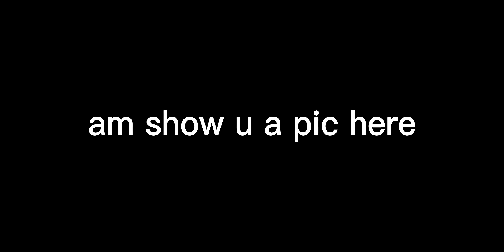starting a new movie 🍿🎥